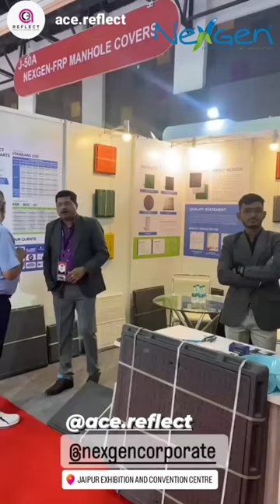Nexgen - FRP Manhole cover | Exhibition Jaipur Aug-2022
NEXGEN FRP MANHOLE COVERS

Sizes: 10 x 10 to 36 x 36 Inches.

Load capacity: 2.5 Ton to 60 Ton.
A state of art product.. made with GERMAN TECHNOLOGY...A Superior Finish, Long Life and Durable Product from Nexgen Group.